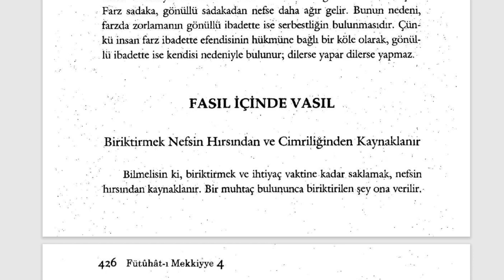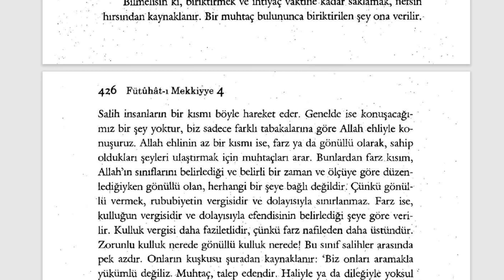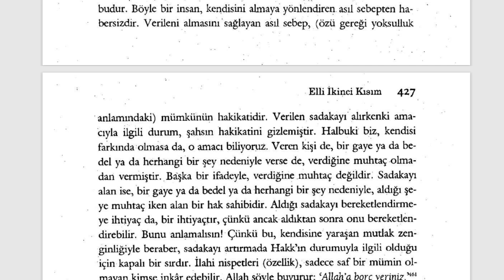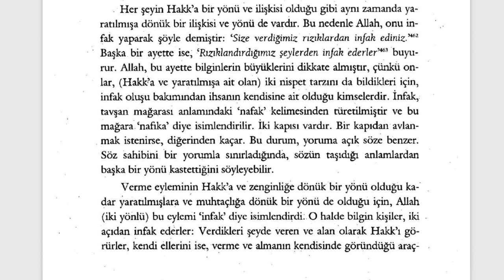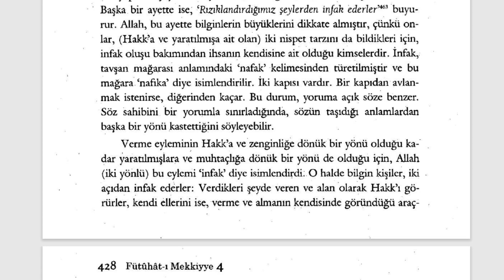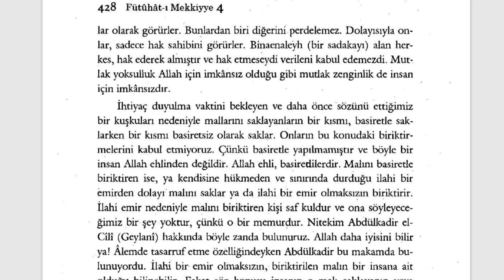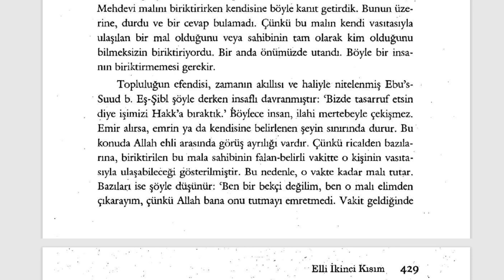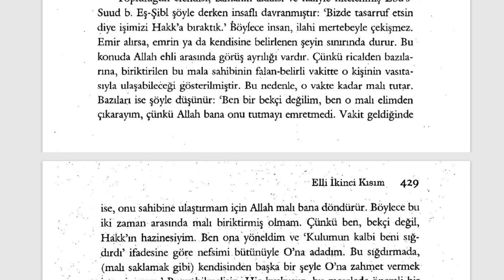Fütuhât-ı Mekkiyye - Biriktirmek Nefsin Hırsından ve Cimriliğinden (8. Sifr 52. Kısım) - 14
YETMİŞİNCİ BÖLÜM
Zekatın Sırları

🕘Okunan Yerler:

Biriktirmek Nefsin Hırsından ve Cimriliğinden Kaynaklanır

Fütuhât-ı Mekkiyye Sesli Kitap (Tamamı)